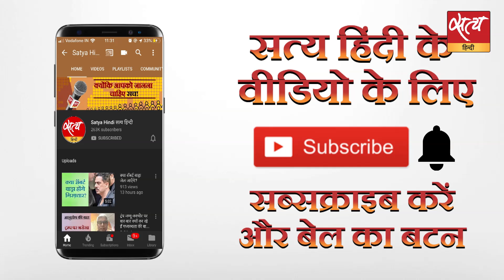दानिश हिन्दू थे, इसलिए पाक में हुआ भेदभाव, शोएब अख़्तर का खुलासा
पाकिस्तान के तेज़ गेंदबाज शोएब अख़्तर ने यह कह कर भूचाल ला दिया है कि लेग स्पिनर दानिश कनेरिया के साथ भेदभाव इसलिए हुआ कि वह हिन्दू थे। क्या यह सच है? इस पर भारत में लोग क्या कह रहे हैं? प्रमोद मल्लिक के साथ देखें सत्य हिन्दी पर।